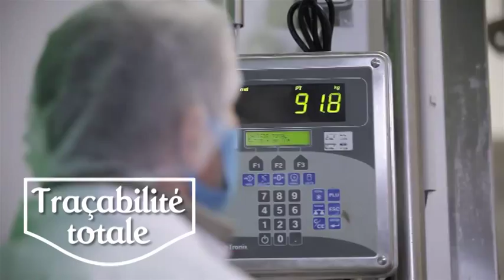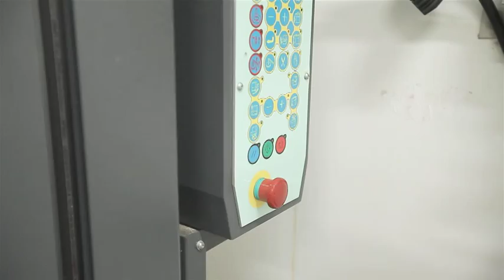BIOPORC - Spécialiste du porc bio 100% français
Implantés au cœur du bocage vendéen, nous produisons des spécialités charcutières et de la viande de porc exclusivement issue de l’agriculture biologique.

L'intégralité de notre production est travaillée sur notre site pour vous assurer une garantie 100% bio et prévenir tout risque de croisement alimentaire.

Nous sélectionnons des éleveurs du grand ouest pour la qualité de leurs porcs, et nos charcutiers de profession respectent méthodiquement les règles de fabrication dans le cadre d’une démarche HACCP.